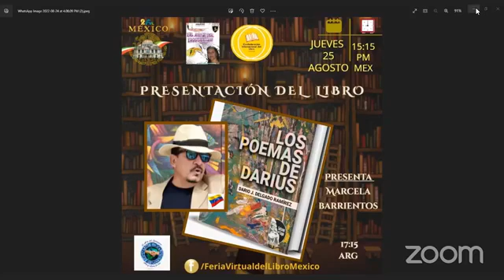Feria Virtual del Libro México - Dario Delgado Ramírez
Presentamos a Dario Delgado Ramírez autor del libro "Los poemas de darius"